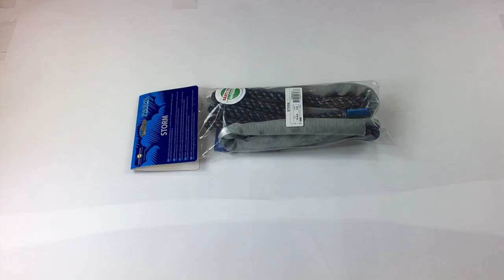Lär dig skomakarsplitsen på 2 minuter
Lär dig splitsa treslaget tågvirke. Här ser du hur vi splitsar vår populära förtöjningslina STORM med inbyggd ryckdämpning.